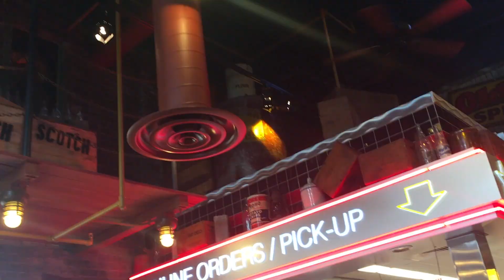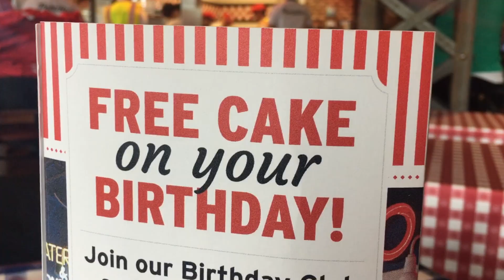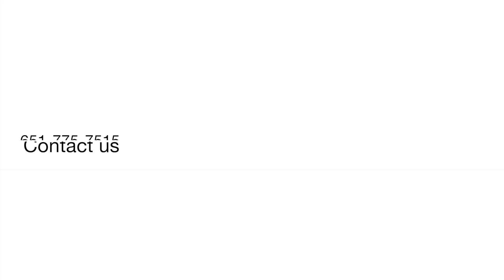Portillos in Woodbury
Portillos Grand Opening in Woodbury on July 11th